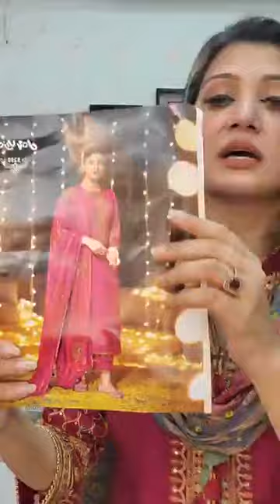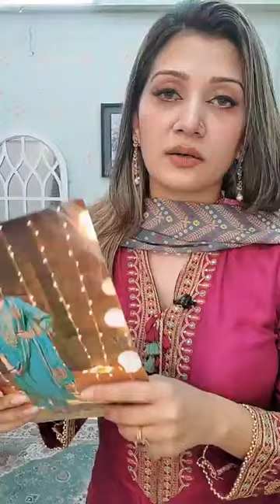জয় বিজয় কেটালগ ড্রেস💞 ইন্ডিয়ান ব্রান্ডের নজড়কারা থ্রি পিস💞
GoynaBaksho Please Note: ‼️ 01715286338; 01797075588; 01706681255- কেবল মাত্র এই তিনটি নাম্বার-ই আমাদের রেজিস্ট্রার্ড বিজনেস নাম্বার‼️
অর্ডার লিংকঃ  / goynabakshojewelleryofficial
Showroom:
Mirpur
Shop 404
Mirpur New Market shopping mall
Mirpur 1

Showroom address:
Uttara -
uttara, dhaka
Dhanmondi-
Shop 1122, level 1
Shimanto Shambhar,